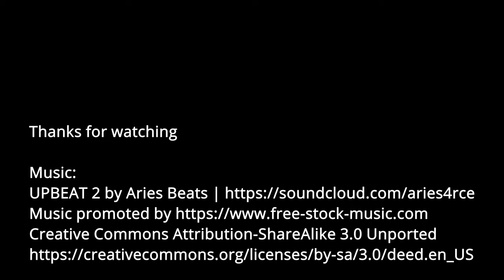Commuting from the Mun to Minmus with a large cannon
I made a cannon that could hurl a Kerbal from the Mun to Minmus with one simple push of a button.
The cannon weighs around 70 tonnes and contains 13 vector engines all clipped into one.
With the hinges and wheels, I'm able to pin point a trajectory fairly accurate. Although it took me a lot of time to find the sweet spot for Minmus.
It launches a Kerbal at 350G into space.
Landing on Minmus costs around 300 m/s delta V. I used Jeb's jetpack for that.

please forgive my tasteless "story"